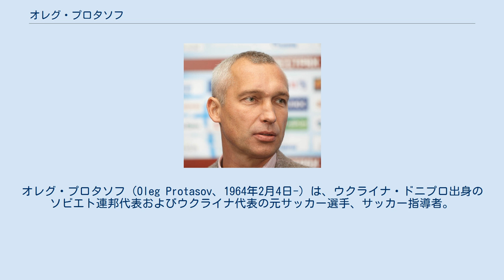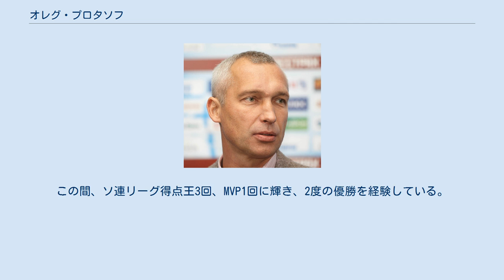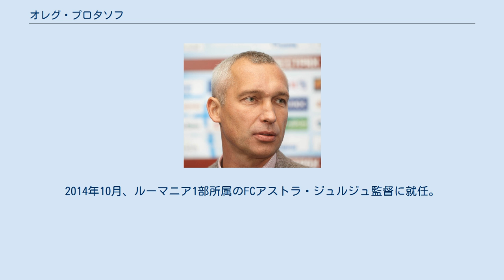オレグ・プロタソフ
オレグ・プロタソフ（Oleg Protasov、1964年2月4日-）は、ウクライナ・ドニプロ出身のソビエト連邦代表およびウクライナ代表の元サッカー選手、サッカー指導者。
 1980年代のソ連を代表するストライカーで、クラブではソ連リーグ歴代8位の125ゴール、代表ではオレグ・ブロヒンに次ぐソ連代表歴代2位の29ゴールを挙げた。
1988年のUEFA欧州選手権では決勝に進出するが、フランク・ライカールトのマークにあい仕事が出来ず、チームも0-2と敗れた。
 地元のドニエプル・ドニエプロペトロフスク（現ドニプロ）でキャリアをスタートさせ、後にディナモ・キエフに移籍。
この間、ソ連リーグ得点王3回、MVP1回に輝き、2度の優勝を経験している。
ギリシャでのプレーを経て、1994年にガンバ大阪に加入、3月19日の名古屋グランパスエイト戦でJリーグ初ゴールを決めた。
1995年6月28日の清水エスパルス戦でガンバの外国人選手としては初のハットトリックを決めた。
リーグ戦28試合で13ゴールを挙げたが、同年限りで退団した。
 引退後は監督に転身。
オリンピアコス、ステアウア・ブカレストを経て、2005年末から2008年初めまでFCドニプロ・ドニプロペトロウシクの監督を務めていた。
同年の途中からFCクバン・クラスノダールの監督に就任し、クバンをプレミア昇格に導いた。
2010年よりFCロストフ監督に就任。
2014年10月、ルーマニア1部所属のFCアストラ・ジュルジュ監督に就任。
 ユース経歴 プロ経歴